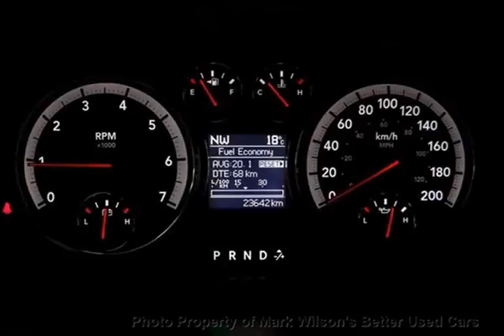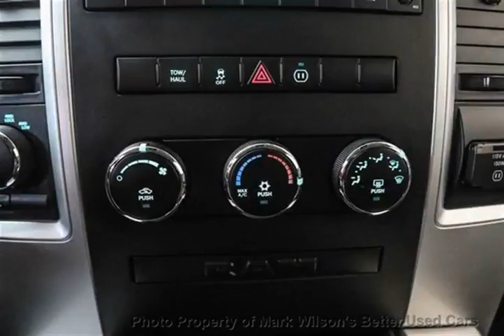Mark Wilsons Better Used Cars - 2011 Ram 1500 4WD BIG HORN w/ RAM BOX! CREW CAB! 20'' CHROME! 4x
Mark Wilsons Better Used Cars - 2011 Ram 1500 4WD BIG HORN w/ RAM BOX! CREW CAB! 20'' CHROME! 4x BS621803